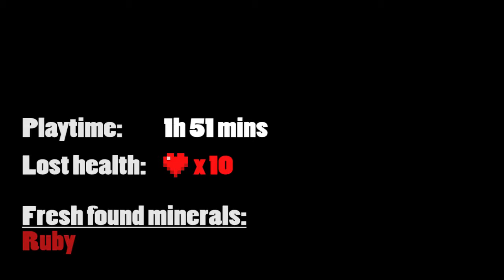EXPLORING THE BIG CAVE | Minecraft | Hardcore 2 (modded) | Episode 6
Since we successfully found a way into the bigger cave in the last episode, it is time to explore it and mine some stuff. And I can tell you right away: This is a huge cave system which is very dangerous since there are a lot of hidden spots for Zombies, Skeletons, and Creepers, but maybe is the path to our first diamonds.

If you like the project or/and want to see others, check out to ask questions, see upcoming content and help out a little more.